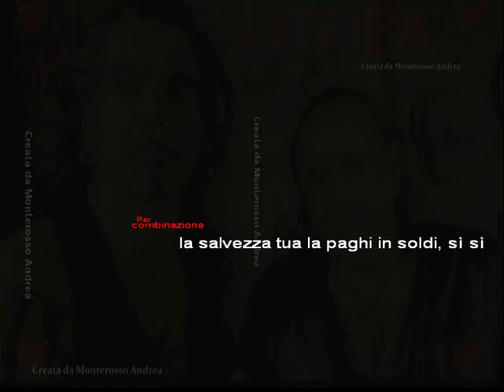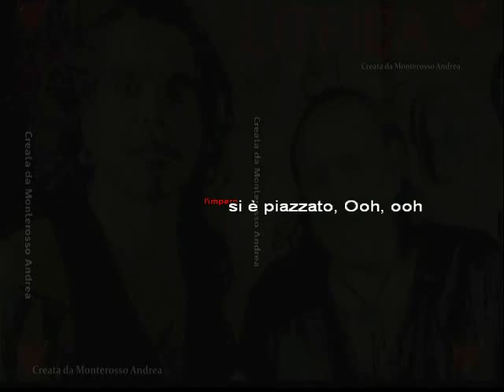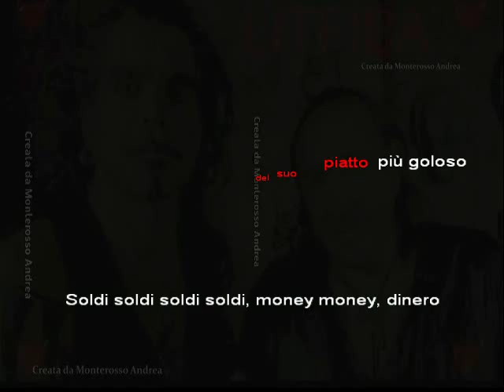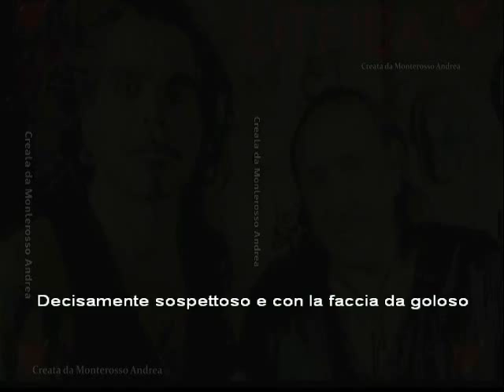Creata da Monterosso Andrea Soldi Litfiba karaoke con testo cover Base musicale introvabile rara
Base musicale karaoke della canzone "Soldi" dei "Litfiba" - creata da Andrea Monterosso